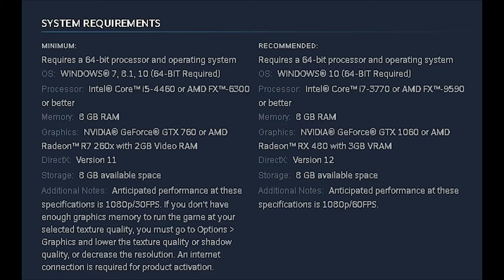Resident Evil 3: Raccoon City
Experience a taste of this stunning re-imagining of Resident Evil 3. Play a section of the opening of the game, specially tuned for this demo, and get a glimpse of the tragedy that befalls Raccoon City.